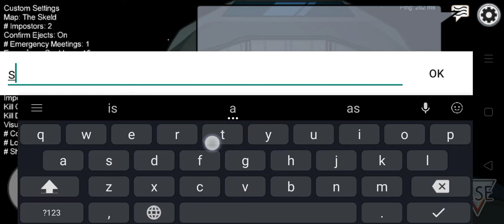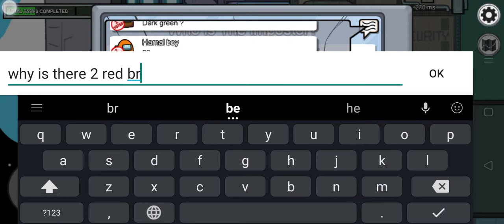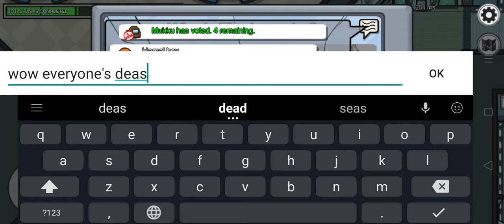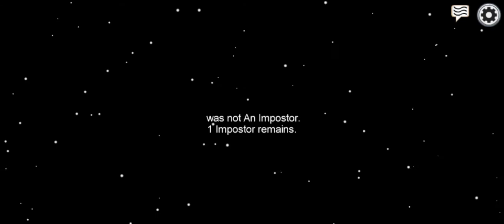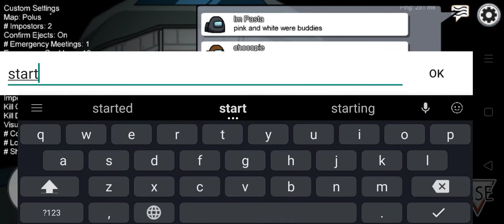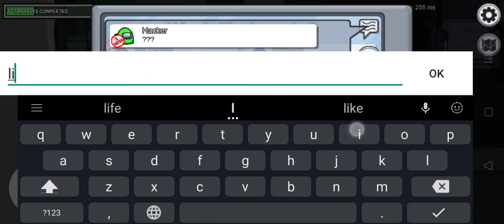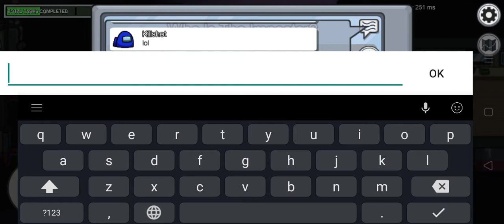2 maps 2 gameplays